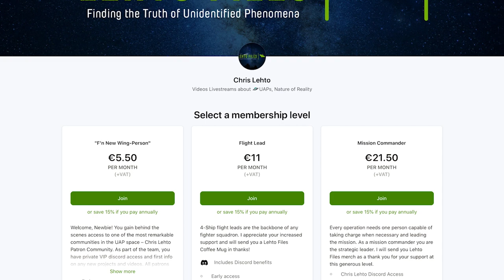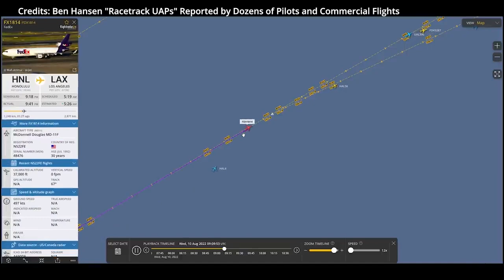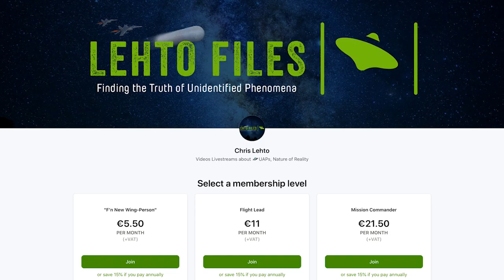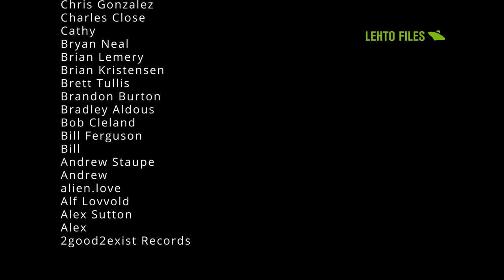Commercial Pilot Chris Van Voorhis UAPs, Flying Saucers & Safety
Chris Van Voorhis has 50 years of flying experience, in this LIVE chat replay he relays his UFO encounters including the recent Race Track UAPs.  Did he witness ALIEN technology in the skies ?